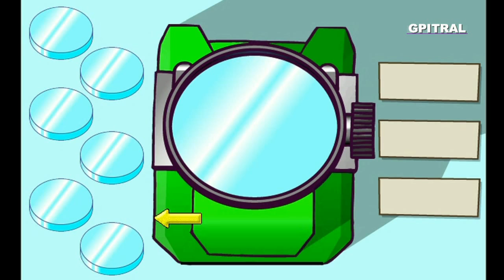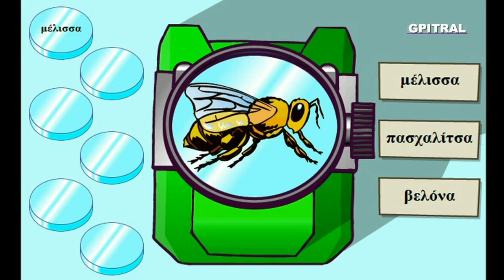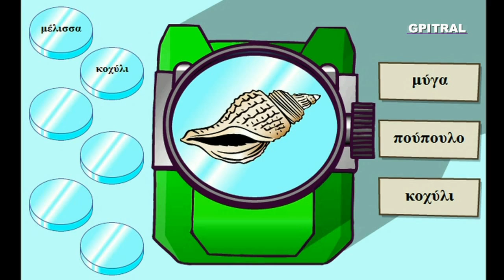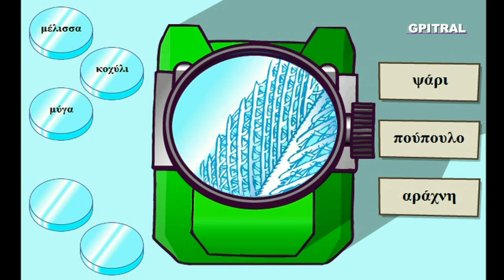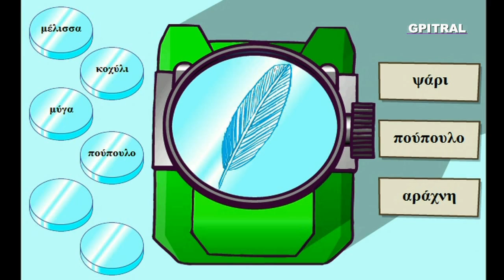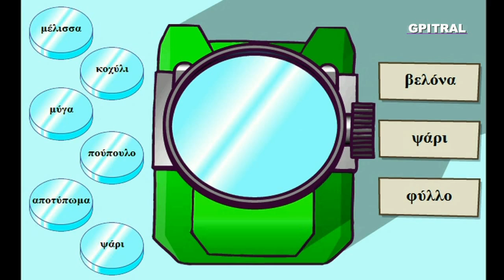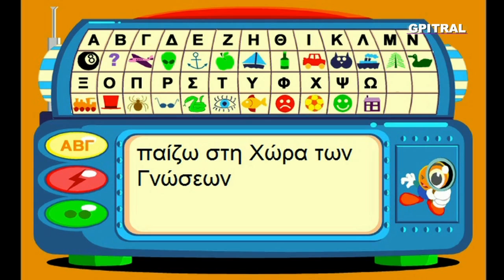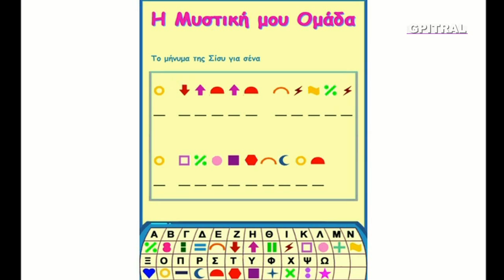Η κρυψώνα μας παιδικά εκπαιδευτικά video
Δραστηριότητες! Αριθμοί: Εντόπισε το χάρτη ! Φύση: Μέσα από το μικροσκόπιο ! Γράμματα: Ερώτηση και κατάφαση ! Εγώ και οι Φίλοι μου: Μυστικοί κώδικες ! Ο Σταθμός της διασκέδασης: Το λαίμαργο γουρουνάκι !.. Εξερευνούμε, Παίζουμε και Μαθαίνουμε διασκεδάζοντας στη Χώρα των Γνώσεων με τα Παιδιά μας, που είναι το μέλλον μας,... Σας αποστέλλουμε με αγάπη κατόπιν ειδικής επεξεργασίας, υλικό από παιδική σειρά cd-rom (ψηφιακών δίσκων για υπολογιστές) ως αντικείμενο προς περαιτέρω εκπαιδευτική χρήση, συζήτηση, μελέτη και εφαρμογές με τους μικρούς "εξερευνητές" μας...